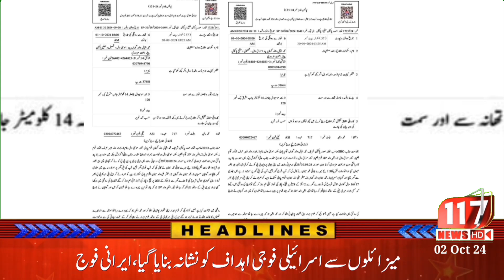Regional Headlines 117 News hd 02/10/24